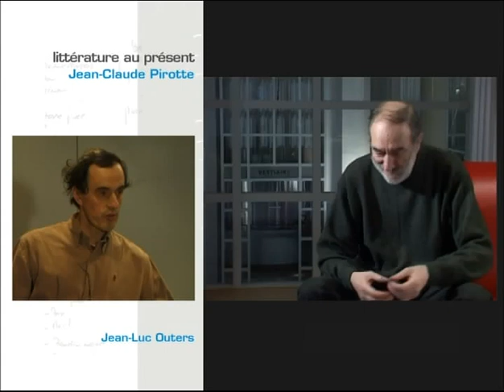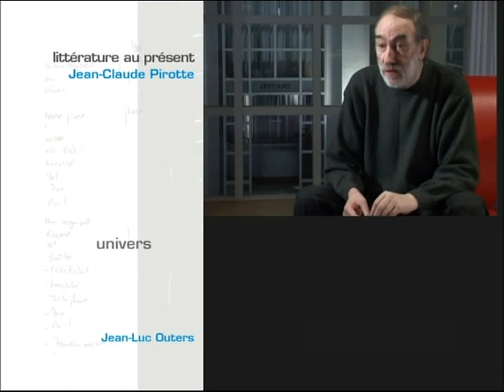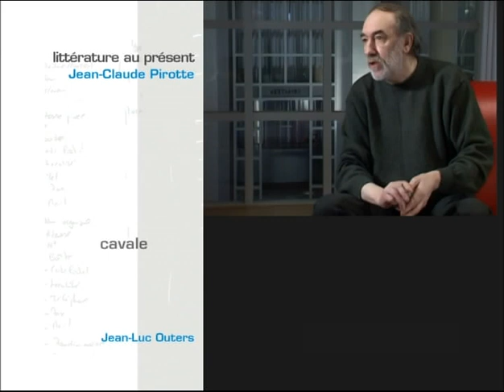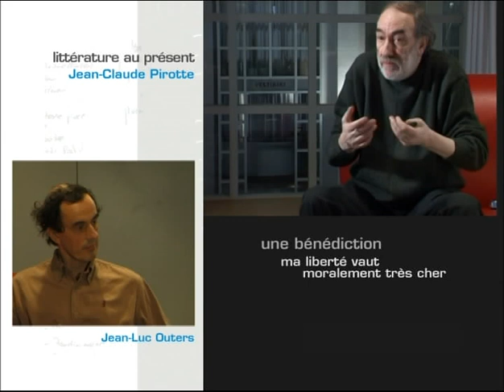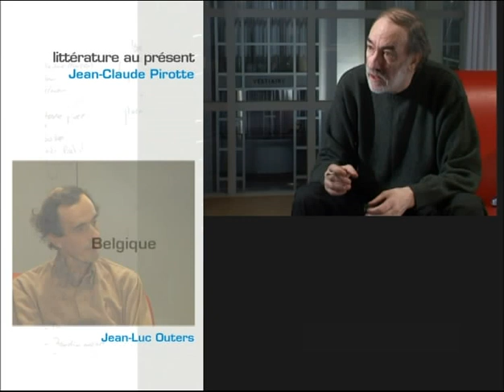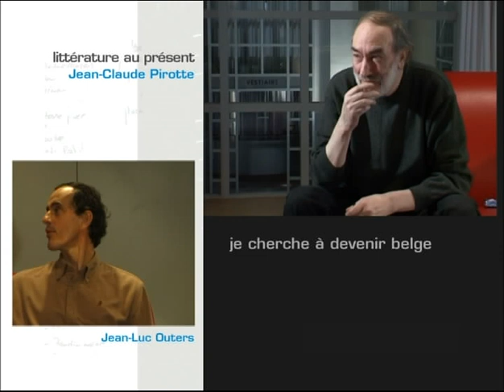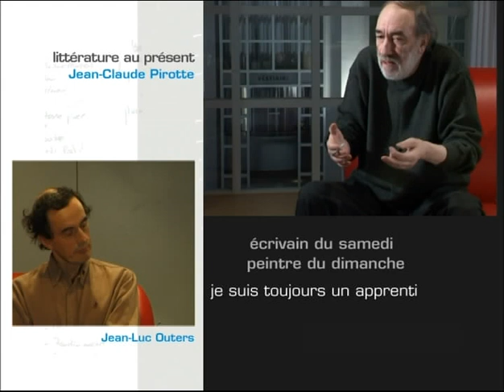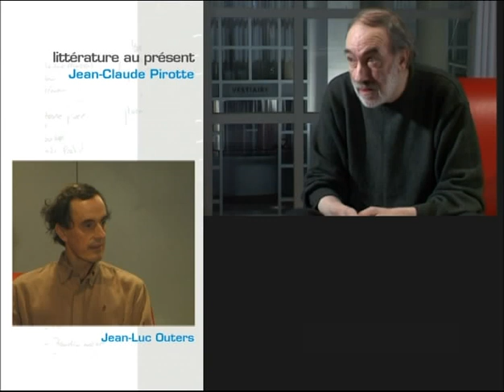Littérature au présent : Jean-Claude Pirotte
Jean-Luc Outers s'entretient avec Jean-Claude Pirotte